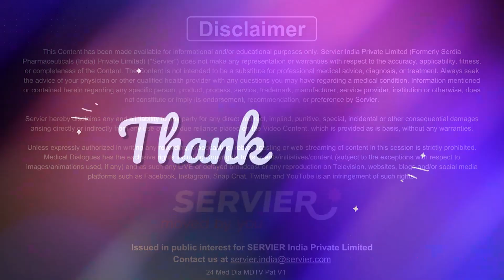Does having diabetes mean you'll always be tired? - ft. Dr Shailendra Trivedi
Maintaining an HbA1c level below 7% is pivotal for individuals with diabetes as it signifies well-managed blood sugar levels over time, reducing the risk of severe complications such as heart disease and nerve damage. While fatigue is a common symptom of diabetes, it's not a definitive experience for all.

Fluctuating blood sugar levels can contribute to tiredness, but effective diabetes management through medication, lifestyle adjustments, and adequate sleep can help alleviate this symptom. Furthermore, other factors like stress, anaemia, or sleep disturbances may also cause fatigue in individuals with diabetes. Managing blood sugar levels diligently, adopting a healthy lifestyle, and addressing potential underlying causes of tiredness are key steps to combat fatigue.

In this video, Dr Shailendra Trivedi, Director Cardiology, Medanta Heart Institute, Indore, Madhya Pradesh, elucidates the significance of maintaining HbA1c levels below 7% for individuals with diabetes. Dr. Trivedi tackles the common misconception that having diabetes inevitably leads to perpetual tiredness, offering insights into both HbA1c targets and managing fatigue.